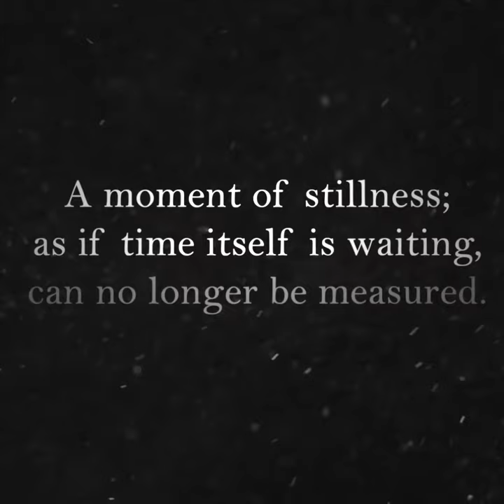Three Hours by Rosamund Lupton